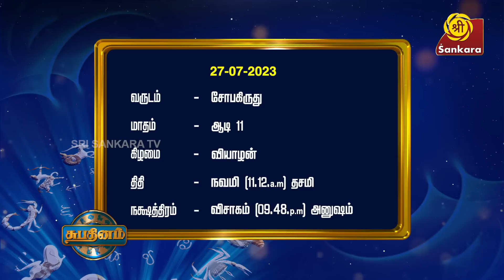வாஸ்துவின் இந்த 6 செயல்களினால் தடைகள் நீங்கும் l Subadinam l hariprasadsharma l